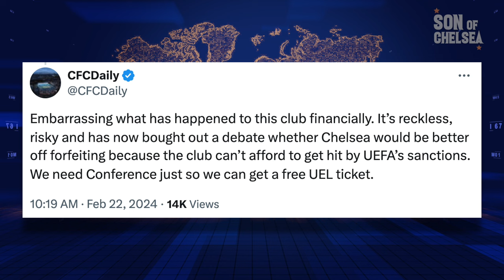Can Chelsea Afford to Win The Carabao Cup?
Daniel Childs reacts to the latest Chelsea news for Thursday 22nd of February 2024.

▶ Can CFC Afford to win League Cup?
▶ Financial reality
▶ PL vs UEFA Rules
▶ Solutions?

Listen to the SonOfChelsea Podcast on Apple Podcasts, Spotify, Amazon Music and is a part of the Sport Social Podcast Network.